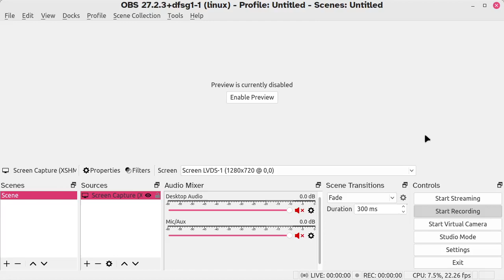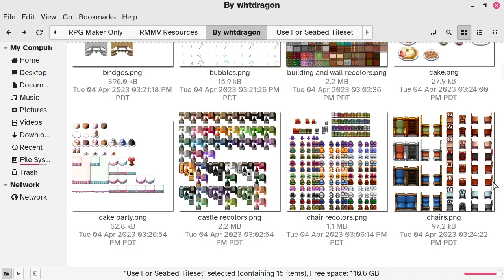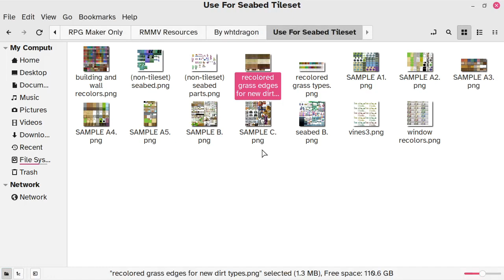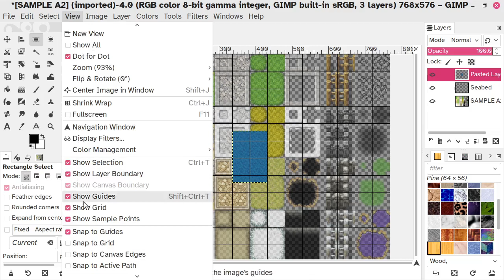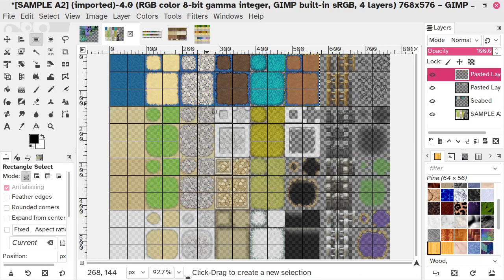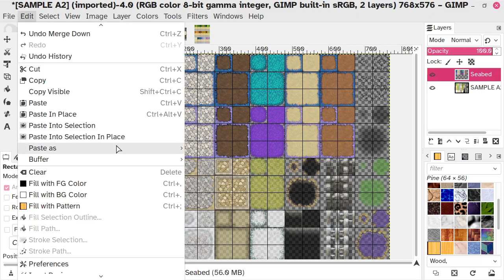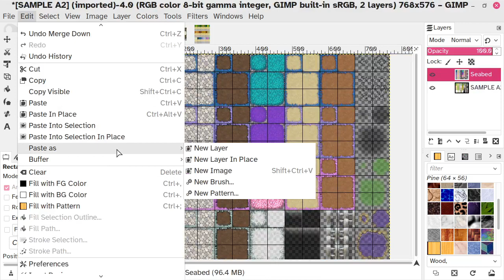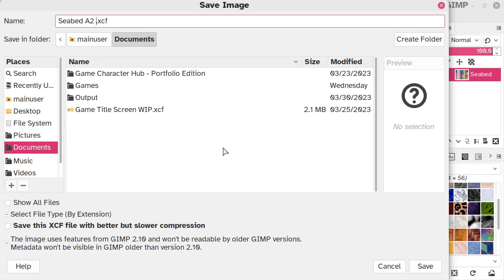Somebody Stop Those Heroes! Devlog 90 - RPG Maker MV